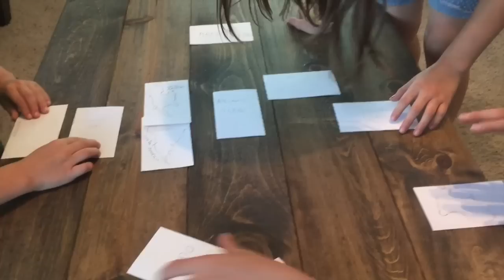Ocean Unit Study Map Work Demo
Learning names of oceans and seas? Use this easy index card method to learn not only their names, but where they are in relation to one another. to get more information (as well as get vocabulary lists and writing prompts)